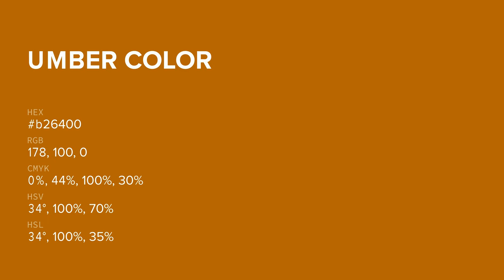Umber color b26400 hex color - Orange color - Cool color b26400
What color is Umber ? b26400 hex color - Orange color - Cool color b26400

Hex b26400 Color Code is also known as Umber color.